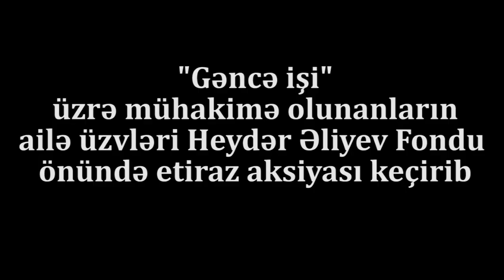"Bizim balalarımızı əlimizdən alanların, Allah da balasını birdəfəlik alsın"-Valideyinlərin aksiyası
"Gəncə İşi" üzrə mühakimə olunanların ailə üzvləri Heydər Əliyev fondu önündə etiraz aksiyası keçiriblər.